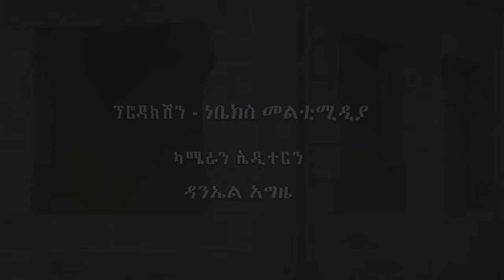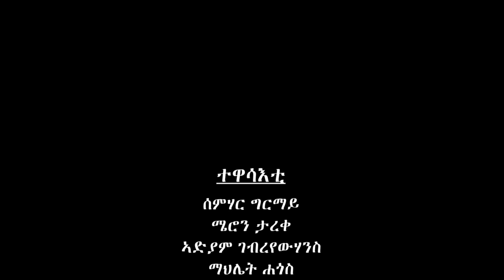Offical Eritrean Music: Mama Tihamena Ala by Mihreteab Michael ማማ ትሓመና ኣላ ብምሕረትኣብ ሚካኤል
Mihreteab Michael Mama Tihamena Ala |   ‘‘ማማ ትሓመና ኣላ’’ ብምሕረትኣብ ሚካኤል